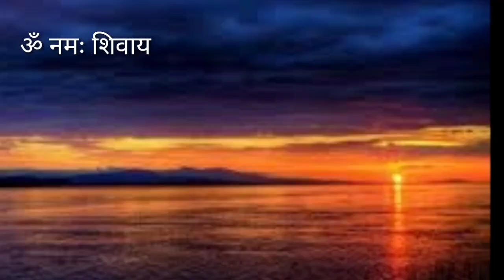वृषभ राशि हाथो पर निशान | VRISHABHA RASHI | TAURUS HOROSCOPE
Vrish rashi april 2023, Vrishabh Rashi April 2023, Vrishabha Rashi April 2023, Vrishabh Rashi, Vrishabh Rashi 2023, वृषभ राशि 2023, वृषभ राशि अप्रैल 2023, वृषभ राशिफल, वृष राशि अप्रैल 2023, वृषभ राशि, Taurus sign april 2023, Sachin kukreti, Astro tak, Astro aaj, Ganesha astrohelp, Mishra 4 you, Anshuman astrology, Manvendra rawat, Dr hs rawat